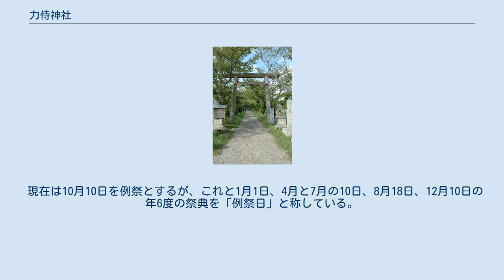力侍神社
力侍神社（りきしじんじゃ）は、和歌山県和歌山市川辺に鎮座する神社。
鎮座地川辺を始め、上野、島、神波、楠本の総氏神として一帯の信仰を集める。
摂社である八王子神社と東西に並立する。
『延喜式神名帳』の紀伊国牟婁郡「天手力男神社」の後継社とする説もある（式内社論社）。
旧村社。
 本殿は八王子神社のそれとともに和歌山県の有形文化財（建造物）に指定。
境内は九十九王子の一つである川辺王子跡として和歌山県の史跡に指定されている。
 天手力男命と猿田彦命を祀り、他13神を配祀する。
 社伝によれば、当初は和歌山県田辺市本宮町の大斎原（熊野本宮大社の旧社地）に鎮座していたが、平安時代中期に現社地の東北方である神波（こうなみ）の字桑畑に遷座したのが創祀であると伝える。
なお『紀伊続風土記』（以下『続風土記』と略記する）は『紀伊国神名帳』（以下『国帳』と略す）名草郡に見える地祇30社中の「従四位上 雨手力男神」が当神社のことであり、『延喜式神名帳』紀伊国牟婁郡に載せる「天手力男神社」がその前身、また手力男命の神名とその功業から「力士」の社名が生じ、それが転じて「力侍」神社になったもの、と考証しているが、史料的に立証できないために根拠が薄弱であると評されている。
 社伝によれば、創祀後神波に西隣する上野の八王子神社の鎮座地に遷座、その後江戸時代の寛永3年（1626年）3月に神託により八王子神社とともに現在地に遷され、八王子神社は摂社として東側（向かって右側）に並び祀られるようになり、以来川辺、楠本、島、神波の4箇村の産土神とされた。
なお『続風土記』によれば、円鏡山山王院という仁和寺真乗院の末寺が別当神宮寺として境内に置かれていた（後に廃寺）。
 明治6年（1873年）村社に列し、同43年（1910年）に付近一帯の神社を合祀している。
なお、旧神波村に当初の鎮座地の遺祠と思われる小祠があったが、これもこの時に合祀されており、同時に九十九王子である中村王子の旧跡とされる楠本の楠本神社、同じく川辺王子の跡とされる上野の八王子社（上野の旧鎮座地に遺存した小祠）も合祀された。
 本殿は一間社流造杮葺で和歌山県指定有形文化財（後述「文化財」の節参照）。
 その他、牛瀧社（玉垣内）、稲荷社、妙見社の各末社がある。
 近世には上述のように別当寺院が置かれていたが、産子4村によって中世に遡ると見られる宮座も組織され、祭祀や神社の普請、遷宮などを掌った。
宮座は「番頭」（中世荘園に置かれた番頭の遺称とされる）を中心に運営され、番頭は「朔日講」と称して、1・3・5・7・9・11・12各月の朔日に会合を持ち、神社経営を始め広く村政全般についての取り決めを行った。
番頭以外の構成員は「里守（里之守）」と呼ばれ、また「平座」とも呼ばれた。
いずれも当初は経済的優位を背景とした古来の家格と伝統に基づいて就任していたが、絶家となったり社会経済の発展にともなって没落する者も出てきたため、近世中期以降は新興農民を新たに編入し、古来の家筋を「例座」、新規参入の家を「褒美入座」と区別している。
「褒美」と称されるのは主として座への献金が要件とされたためで、そこからも分かるように中期以降は経済的に窮迫していき、幕末には朔日講を中止して費用を節約し、蓄えた資金を貸し付けてその利子を座の運営資金に充てる等、古来の仕来りを改めて財政の確立を計らねばならない程であった。
また、それにともなって例座と褒美入座とで席次をめぐる対立も起こり、或いは座と座外一般との対立も発生、現在の家柄による特権を廃した氏子制への過渡的状況を示している。
 現在は10月10日を例祭とするが、これと1月1日、4月と7月の10日、8月18日、12月10日の年6度の祭典を「例祭日」と称している。
 （件名後の括弧内は指定の種別と年月日）